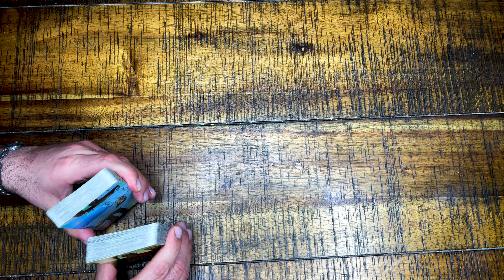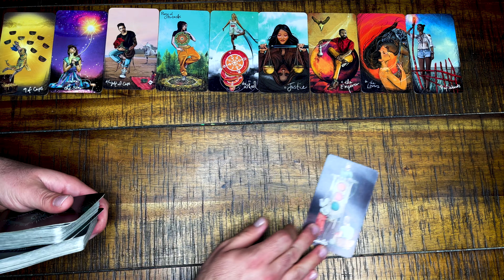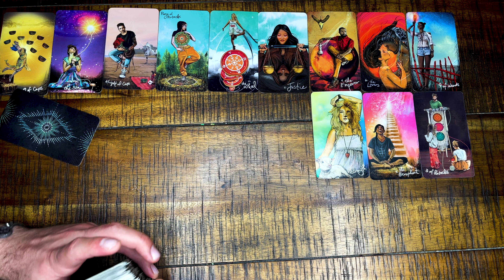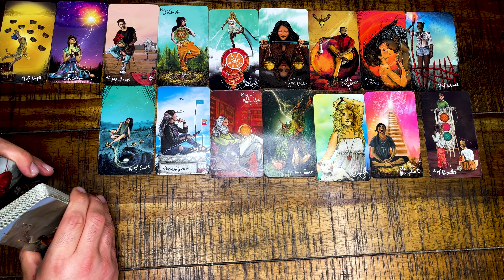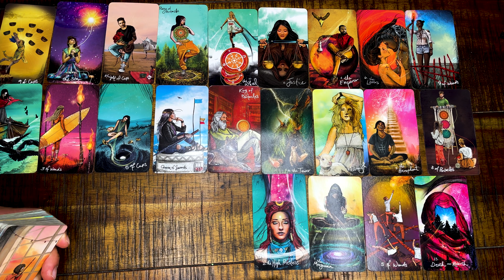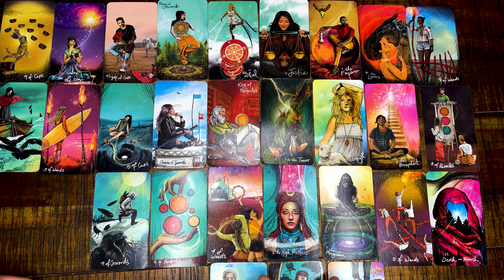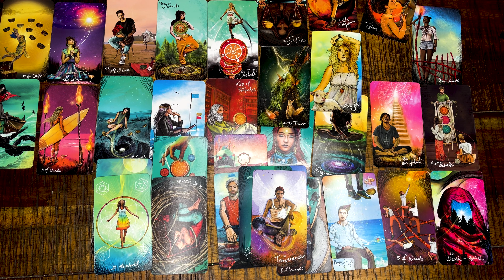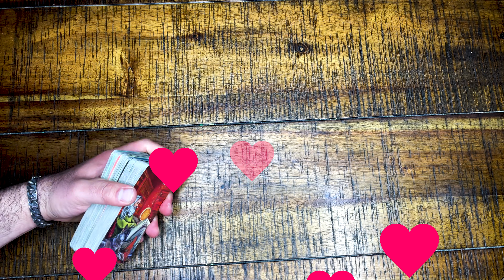🤍 Libra ☮️| Timeline Of Your Legacy | ❣️Listen On How To Book A Free Personal Reading With Me 💗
“The desire to reach for the stars is ambitious. The desire to reach hearts is wise.”
― Maya Angelou

“Surround Yourself with People Who Believe in Your Dreams:
Surround yourself with people who believe in your dreams, encourage your ideas, support your ambitions, and bring out the best in you.”

"Hi! My Name is What?
My Name is Who?
My Name is..."  Oscar Reyes.

"Excuse me, Can I have the attention of the class, For one second"

I am a Psychic Medium; "...Well since age twelve, I've felt like I'm someone else" so I have been working spiritually since I was thirteen years old.

Lyrics-Eminem